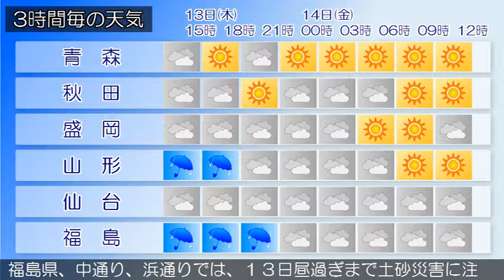2017/07/13 東北地方の天気予報 昼